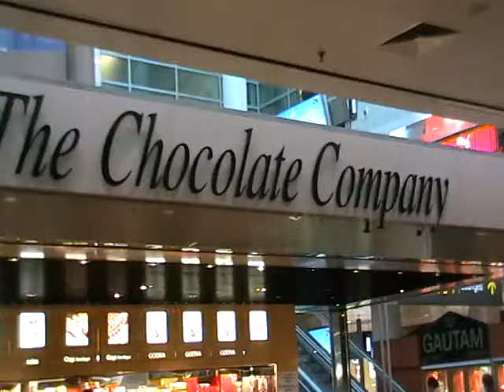Chocolate outlets at Brussels airport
Departure area, Brussels airport, Chocolate outlets for what Belgians are among the best: Chocolates